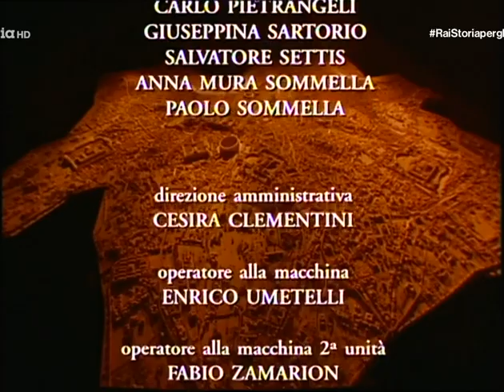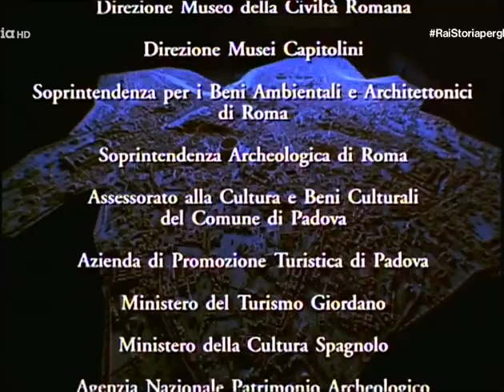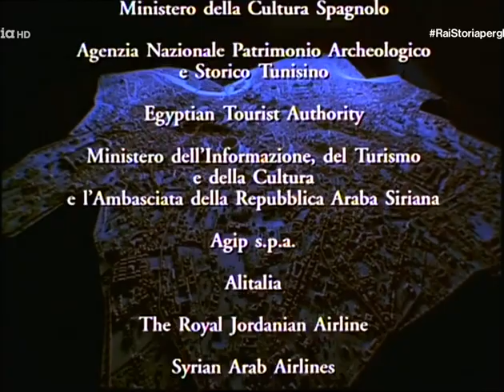Roma Imago Urbis: Viae, le vie dell'Impero (1992)